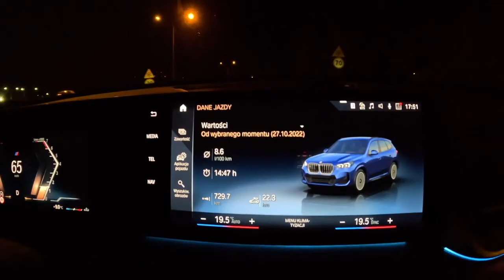2023 BMW X1 sDrive18i Night 1 5 18i 136HP 0 100 POV Test Drive Joe Black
Car: BMW X1 sDrive18i 1.5 18i 136HP

0:00 Intro
0:09 Walk-around and interior
1:30 Casual driving
5:40 Highway
7:34 Acceleration
7:46 Casual driving
6:00 Fuel Consumption

Engine: 1.5L Petrol (Gasolina) 3-cylinders
Displacement (cc): 1499
Power: 100 kW/136 hp
Torque: 220 Nm
Transmission: 7-speed automatic DCT
Traction: FWD ( Front-Wheel Drive )

Acceleration (0–100 km/h): 9,2 s.

Fuel Tank Capacity: 51L
Weight: 1575 Kg
Model: 2022
Date of Production : 2022-
Base Price in Germany : 41.400 EUR

Driver: Joe Black
Video: GoPro Hero 11 Black / Sony a6300 + Sigma 16mm f1.4
Audio: Zoom H2n (recorder) & Roland CS-10EM (binaural microphones)
Edit: MacBook Pro / Final cut Pro X